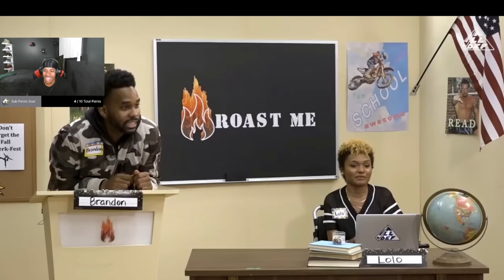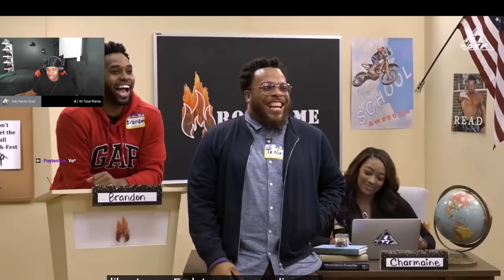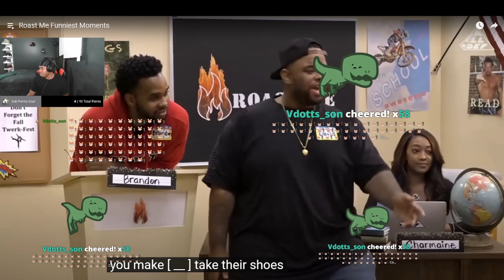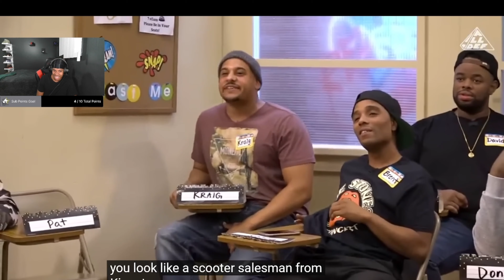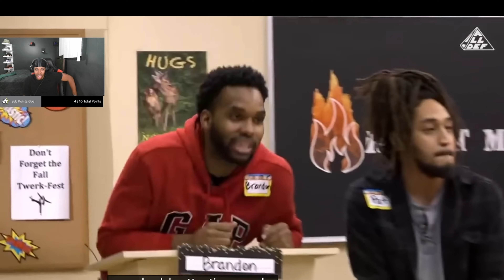THETRUEVDOTT REATIONG TO ROAST ME FUNNIEST MOMENTS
IM LIVE ON TWITCH @Thetruevdott